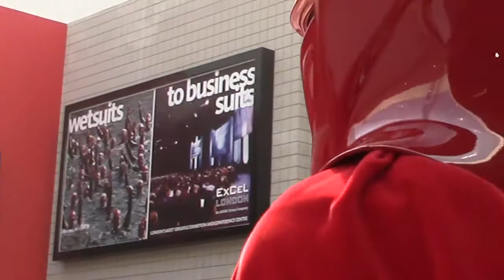Star Wars Celebration Europe: Music video 2016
We took to  the the massive Star Wars Celebration Europe convention. Here were just a few of the awesome Cosplayers we bumped into...walking mainly.

Sub our channel for more up and coming cosplay and gaming videos in your feed:

Music copyright of Run DMC

As featured on Run-DMC: Greatest Hits.